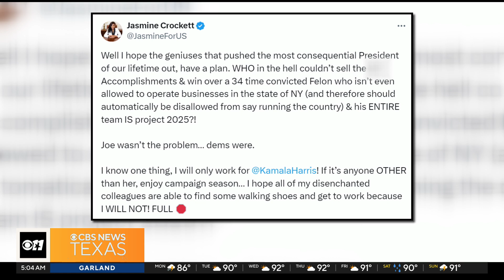Biden drops out of presidential race: Latest reaction and what's next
Texas political leaders are reacting to President Joe Biden dropping out of the presidential race. Here's the latest reaction and a look at what's next.